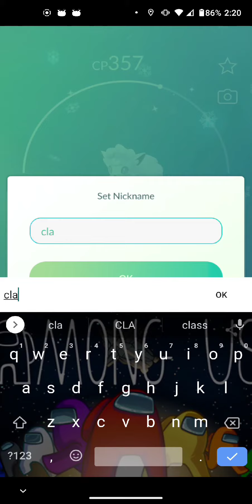pokemon go I caught a shiny Alolan Vulpix✨